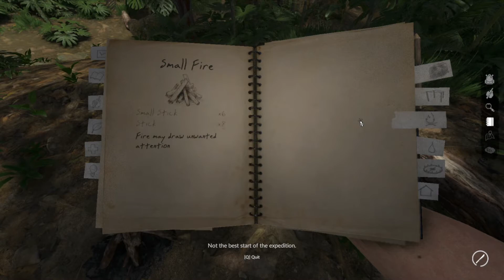MacBook Pro 13 || Apple M1 || Green Hell || 900p || CrossOver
Please like and subscribe if you enjoyed the video and also If you have any game requests just post them in the comment section and I will do my best to test those games.

Specs:
       -   Apple M1 8 Core CPU + GPU
       -   16GB LPDDR4X 4266MHz
       -   512GB SSD